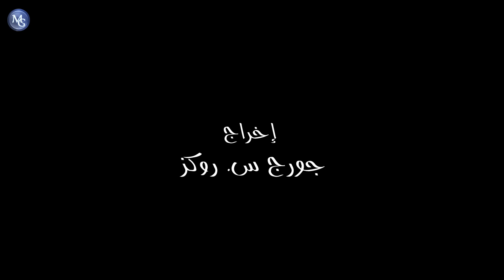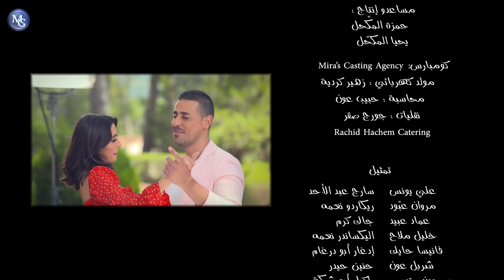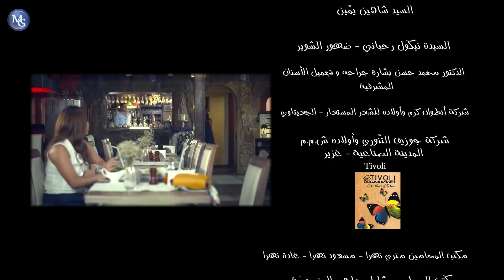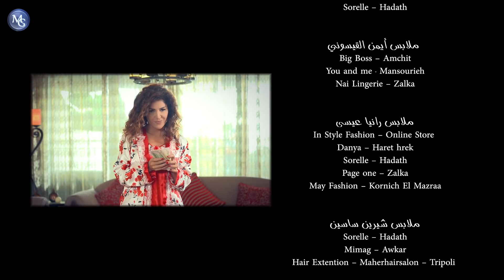La Ablik w La Ba3dik EP 8 | مسلسل لا قبلِك ولا بعدِك الحلقة 8